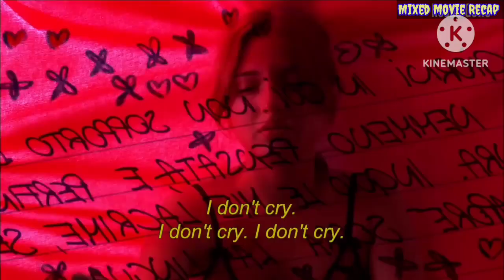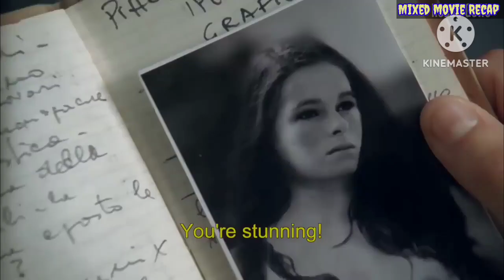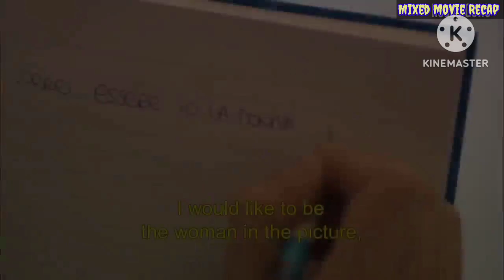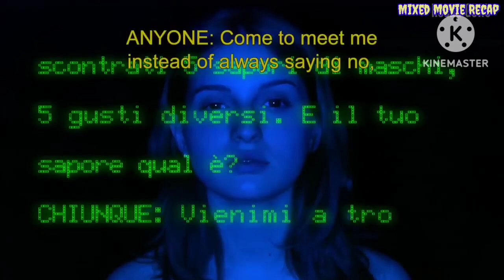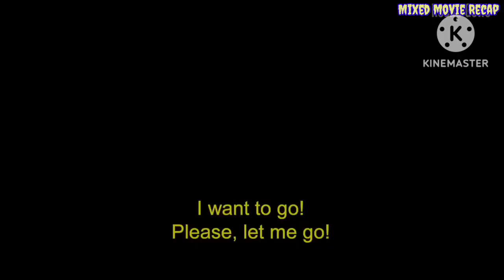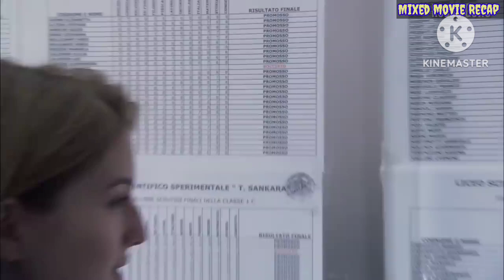Limang lalaki pinag sabay sabay Ng isang babae